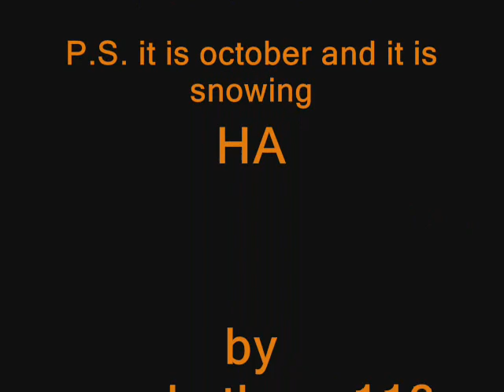meerkat manor halloween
meerkat halloween